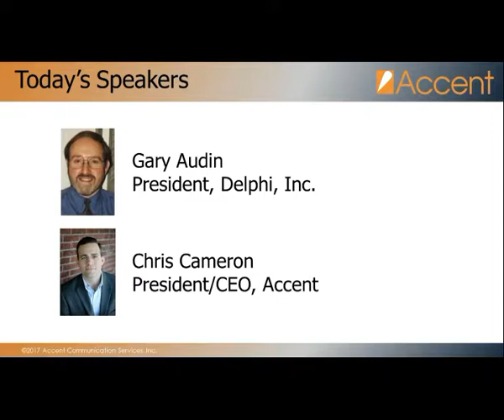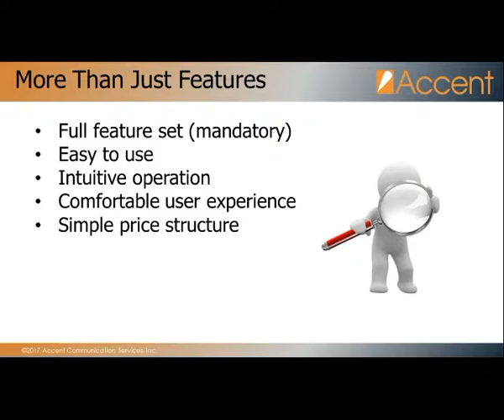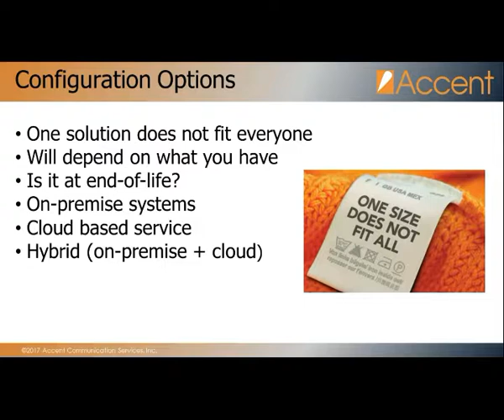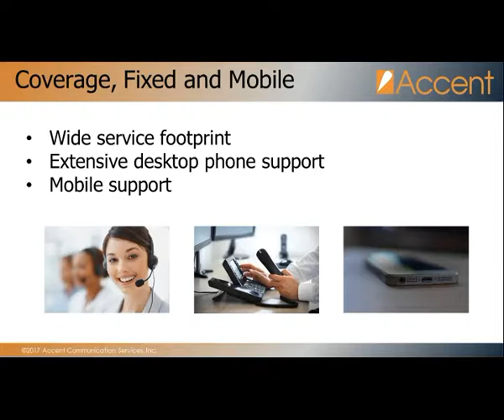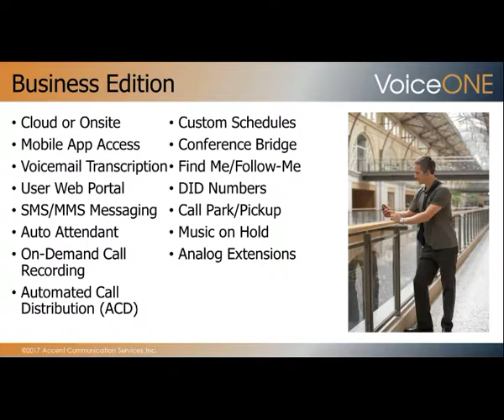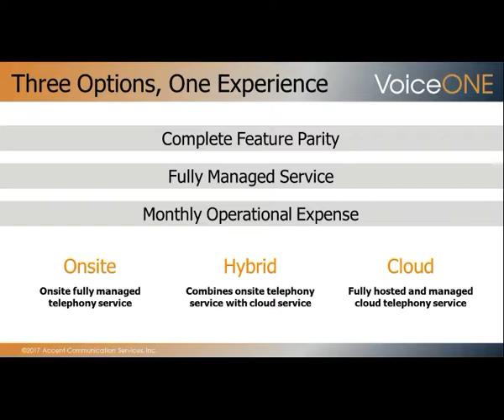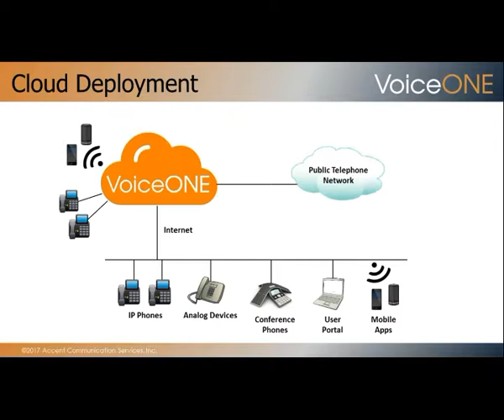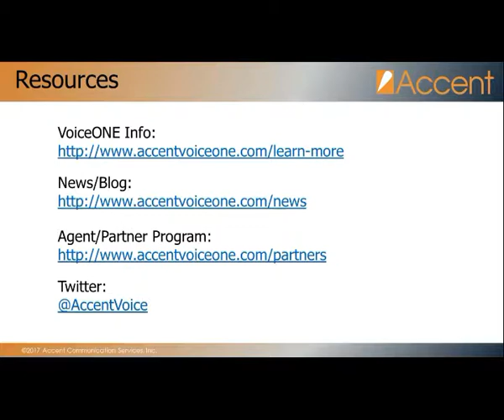Cloud Communications for Small/Midsize Business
Accent's President/CEO Chris Cameron chats with Gary Audin of Telecom Reseller regarding cloud communications for the SMB and Enterprise.

Get started with business phone service for as low as $14.99/month